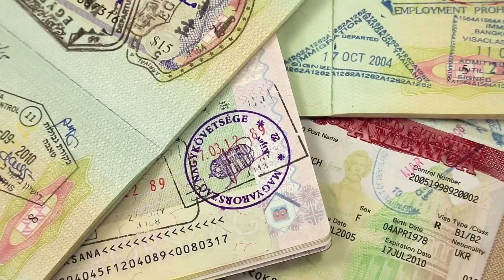Como sobreviver a um ataque de panda gigante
Não vá pensando que você está sozinho.

Um panda gigante pode estar por perto sem que você nem suspeite. A intimidadora aparência em preto e branco funciona como uma excelente camuflagem.

Os pandas são tão bons em se misturar com o ambiente que podem ser predadores finais, ocupando o topo da cadeia alimentar. Um estudo recente da Universidade de Bristol mostrou como a camuflagem desses mamíferos é terrivelmente eficaz.